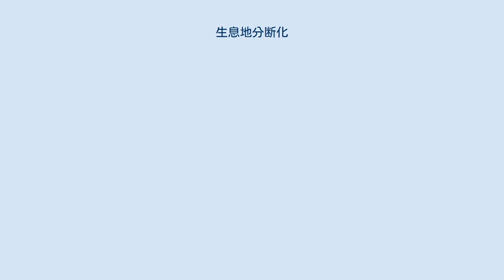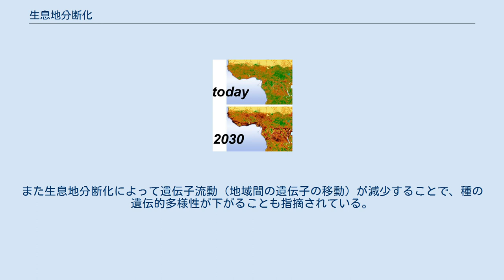生息地分断化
中央アフリカにおける大型類人猿の生息地の分断化と破壊 (GLOBIO, GRASP project より) 人間の侵入によるアマゾン熱帯雨林の森林破壊と道路の敷設は、生物多様性を脅かす深刻な問題となっている 生息地分断化（せいそくちぶんだんか、Habitat fragmentation）は、生物の生息地に分断が生じ、生息地が断片化すること。
ゆっくりとした物理的な環境の変化（異所的種分化の原因と考えられている）、あるいは土地の改変などといった人間活動によって起こる。
特に人為的な要因で起こった生息地分断化は、急激な環境の変化と個体群の分断を引き起こすため、多くの種の絶滅や個体数の減少につながる。
 生息地分断化という用語は、以下の4タイプの生息地の変化を表すのに用いられる。
 これら4つが同時に起こる場合だけではなく、どれか1つ、あるいは2つか3つが組み合わさって起こる場合でも生息地分断化と呼ぶ。
 生息地の破壊は、火山の噴火や火事、気候変動などといった自然現象でも起こっていたことが、化石記録から明らかとなっている。
例えば、今から約3億年前のユーラメリカ大陸で起こった熱帯雨林の生息地分断化によって、両生類の多様性が著しく減少したが、同時に気候の乾燥化が進んだため、爬虫類の多様性の増大も起こったと考えられている。
 生息地分断化は、例えば農業利用や郊外の土地開発、都市化、水力発電のためのダム建設などといった人間活動によってしばしば発生する。
そのような人為的な環境攪乱は、そこに生息する種の存続を危うくしており、そのような生息地の破壊と分断によって絶滅の危機に瀕している生物種の数は年々増加している。
また生息地分断化によって遺伝子流動（地域間の遺伝子の移動）が減少することで、種の遺伝的多様性が下がることも指摘されている。